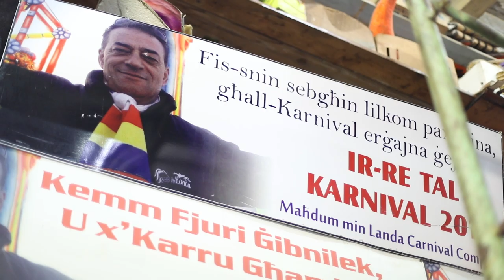Mill-Imħażen tal-Karnival - Clyde Axisa & Dominic Mangion - Landa Carnival Company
Produzzjoni ta' Festivals Malta